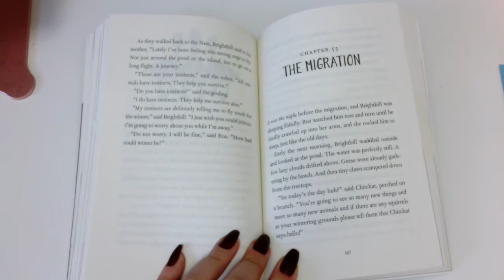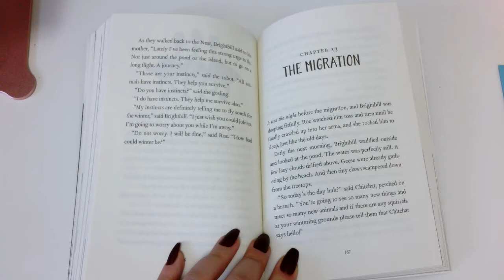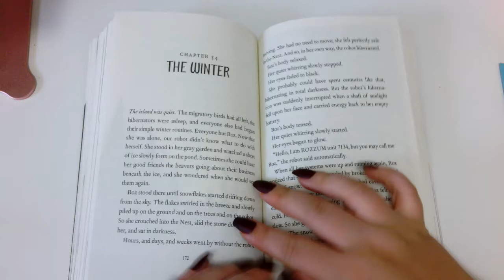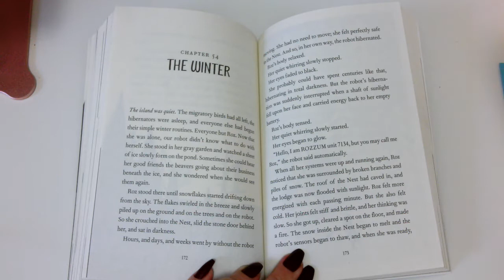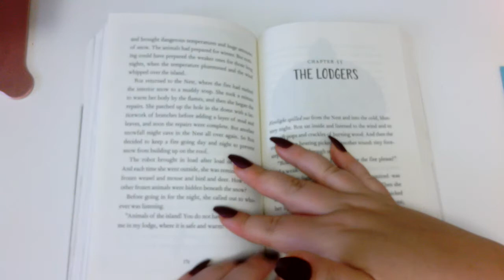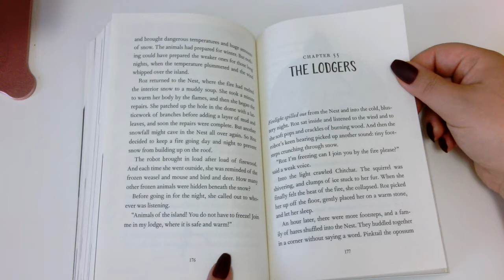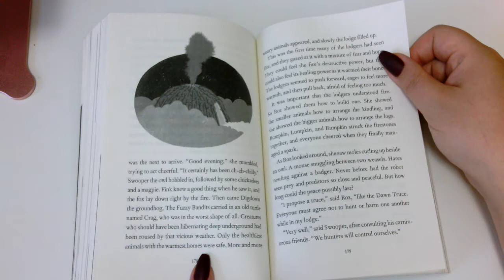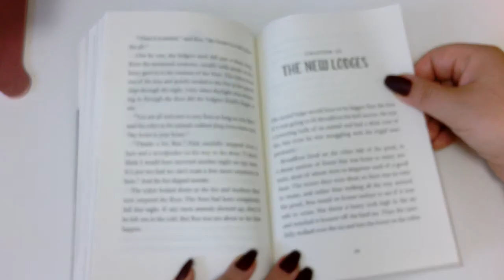The Wild Robot: Chapters 52, 53, 54, 55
Written by Peter Brown